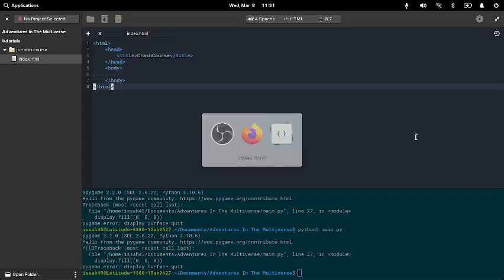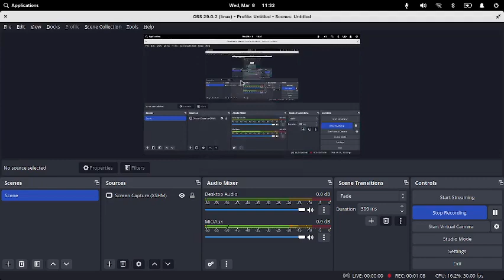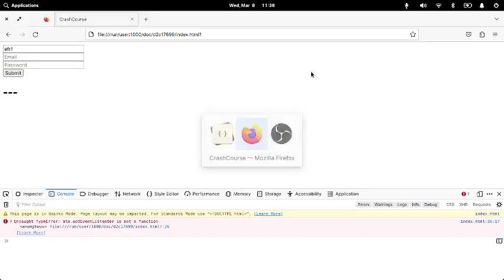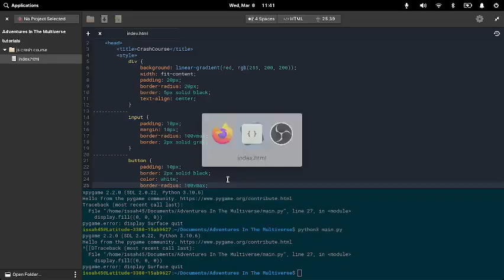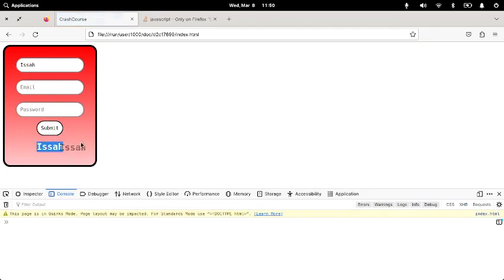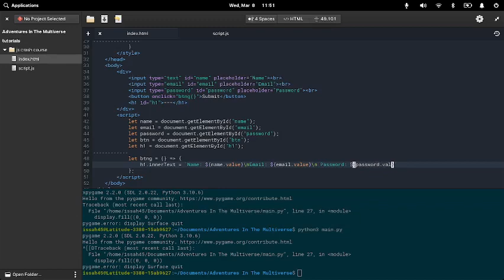JavaScript Crash Course Part 2 | JavaScript Tutorials For Beginners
In This Video We Will Learn:
JavaScript,
JavaScript Crash Course,
JavaScript Tutorials,
JS Tutorials For Beginners,
JavaScript Tutorials For Beginners,
How To Use JavaScript,
JavaScript Crash Course For Beginners,